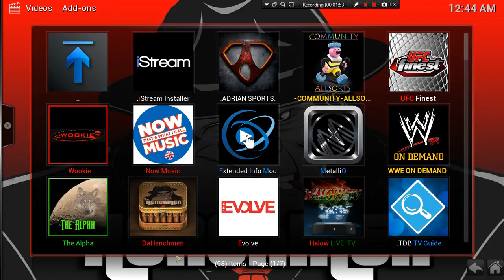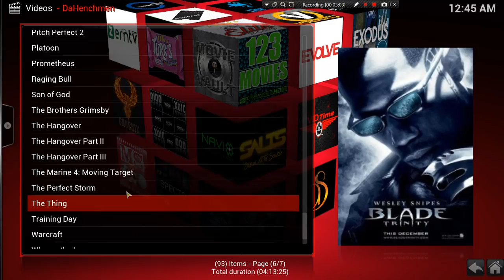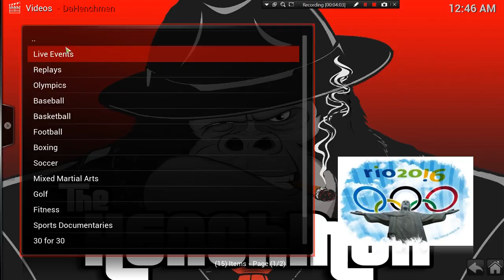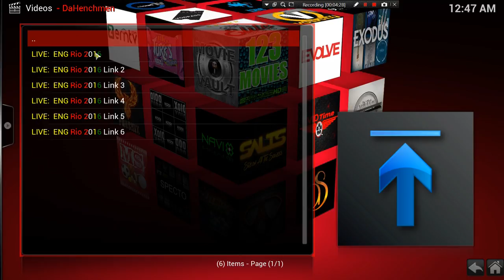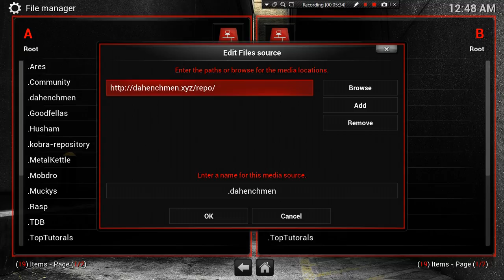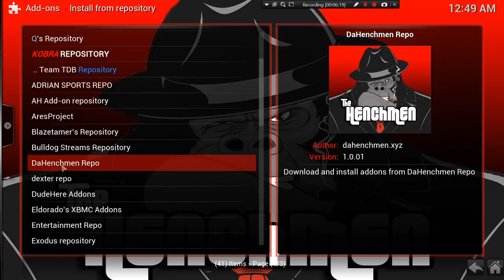THE BEST KODI ADDONS 2016 #2/MOVIES/TV SHOWS/SPORTS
If you are tired of having to shuffle through numerous addons to get what you want then this video is for you.

Let me know if you guys need info on any other build, addon, program, Kodi, etc.

*WARNING* Some of these addons may allow you to view media that you may not own or have access to. This is illegal in some countries and you should only use and view any media that you have consumer rights to do so. Most countries allow you to view or use your digital good in any way you see fit. This tutorial simply shows a simple way to organize all your digital goods using the KODI app. REMEMBER, KODI in no way have anything to do with many of these features added, is used simply as a OS to navigate with ease!